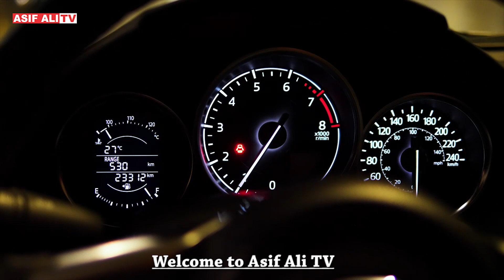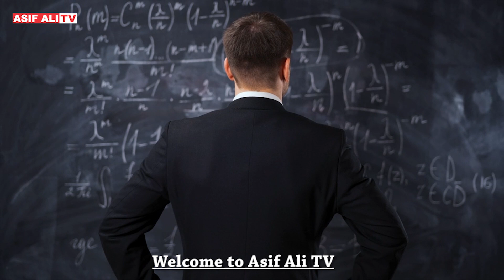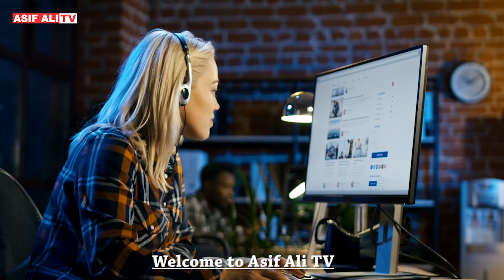A Richest Barber in the World | A Millionaire Barber | Asif Ali TV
In this video, We shall discuss about the amazing happenings in the world.